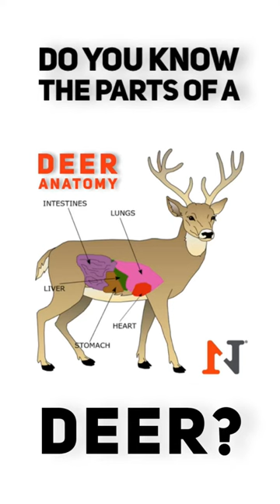Nside Nformation on a whitetail [deer anatomy] | N1 Outdoors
Deer season is here and you need to know the right place to shoot a deer. So, be sure to familiarize yourself with a deer's anatomy so that you can make an ethical and lethal shot. Good luck!

N1 Outdoors® is Hunting | Fishing | The Outdoors... All N1™

"Where the moments happen, we'll meet you there!"

**OTHER HELPFUL LINKS FOR HUNTERS BELOW**